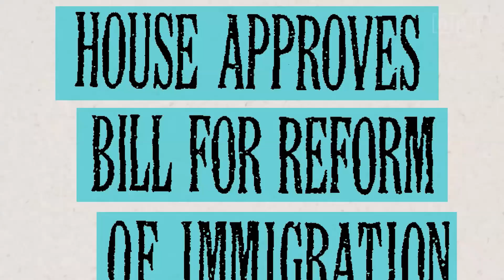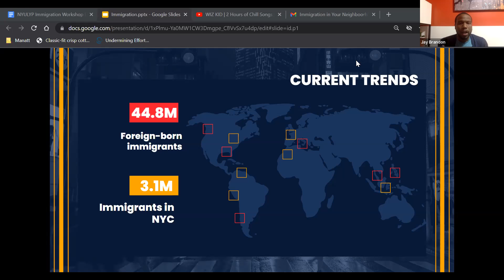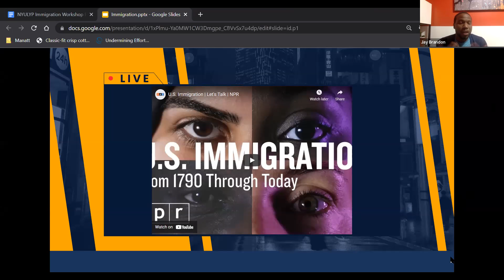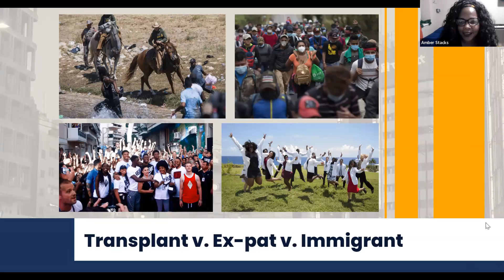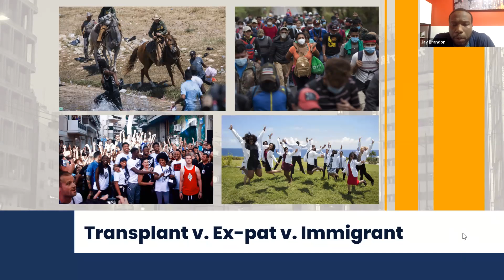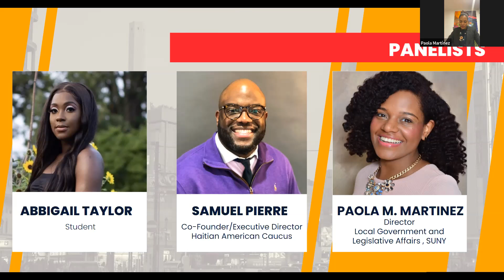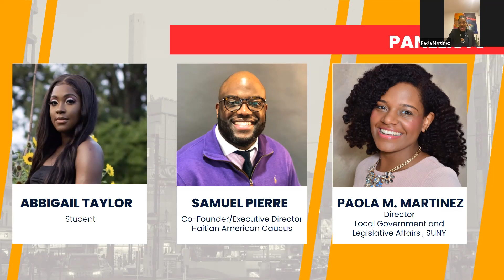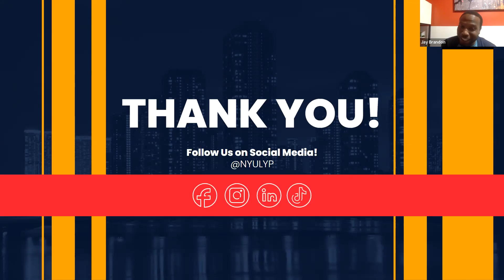Immigration in Your City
Immigration in Your Neighborhood, will set out to tell a holistic story of
what it means to be a New American of Color. As well as explore the ways we as a community can welcome, embrace, aid and build with people who migrate to the U.S.

This conversation will help attendees
- Foster a conversation between between new and native born Americans of
Color
- Gain a better understanding of how migrants settle into new neighborhoods
in NYC
- Highlight resources for immigrant communities